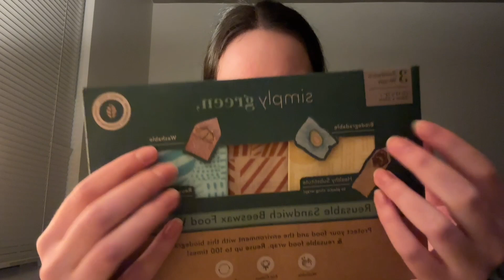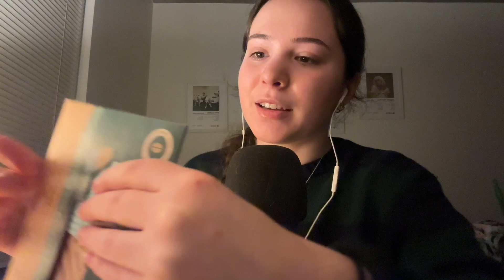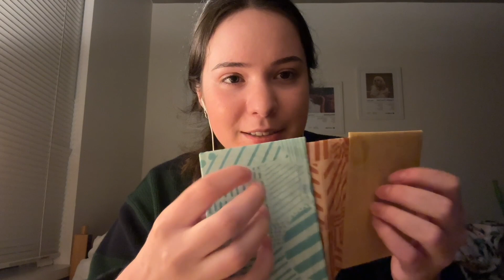ASMR Beeswax Wrap! (the BEST new trigger)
You can leave any requests or recommendations down below!